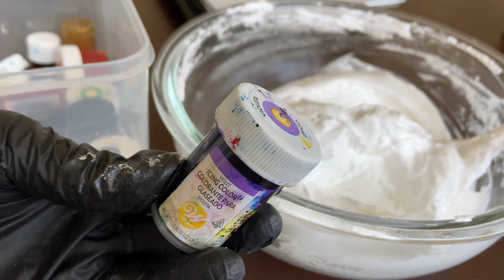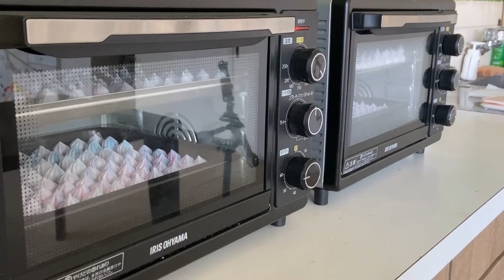サクサク！止まらない！可愛いメレンゲクッキーの作り方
材料(35×27天板1枚分)

卵白　　　　　　　60g
グラニュー糖           50g
粉砂糖　　　　　　65g

色素　　　　　　適量

100度で3時間焼く

【クックパッドでYoutubeのレシピを公開中！】

【ろく先生のオンライン教室はこちらから】
・お菓子教室はこちら！（1か月無料の体験入学も出来るよ！
・月額550円の料理教室！ろくキッチンプラスはこちら

ろくキッチン をつけて投稿してもらえると嬉しいです

【ろく先生が使用している道具紹介動画】

概要欄に動画にて紹介した道具のリンク貼っています

見逃さないためにもベルマークもぜひ押してくださいね

Welcome to Roku Kitchen
We post the recipes for desserts mainly.  Your comments encourage us  so much!  Any comments are welcome! We are looking forward to communicate with you all!
If you have any request that you would like us to make, please let us know via comments!

We post the recipes of Oyatsu (Snacks or desserts in Japanese) on a regular basis.